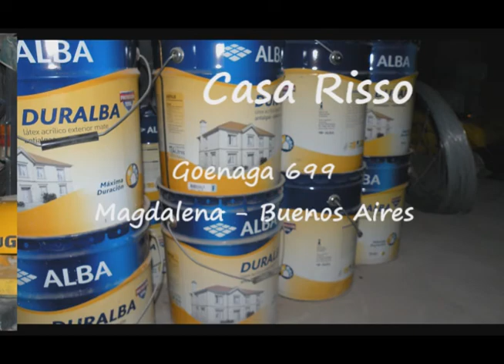TV Nº83 04-10-2013 Pesca de corvinas parte 2 y pesca de tarariras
Continuamos con la pesca de corvinas rubias con el guia Miguel Alvarado en Magdalena, provincia de Buenos Aires sobre el Rio de la Plata y demostramos que las tarariras con temperaturas frias tambien atacan.